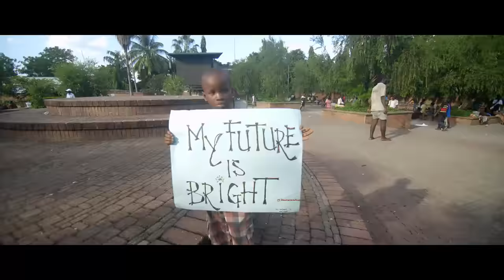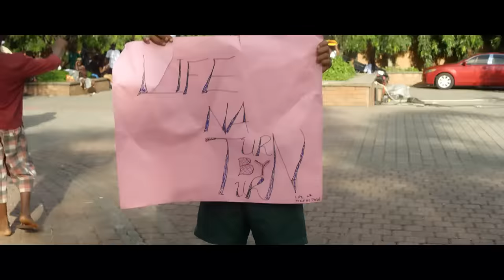MC GALAXY - TURN BY TURN (OFFICIAL VIDEO) (Nigerian Music)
MC GALAXY was born in Nigeria on the 2nd of may.
From an early age he was always singing and dancing infront of crowds in the neighbourhood.
He later took on comedy where he made a name as Mc Galaxy from 2009 and his career took off in the comedy scene.
In 2012 he teamed up with the famous singer Iyanya and created the famous dance for the Kukere video which took the nation by storm.
Later in the year he worked with Davido and won the Hkn dance competition and thats where his singing and dancing career started taking off in the big league.
His first hit song featured megastar Davido called Nek-Unek and the video hit over 6 million views in just a month and is played massivelly on all radio stations till now.
In 2013 he brought out a new dance craze called Sekem and the Sekem Fever started accompanied by a new dance competition where the winners got to dance in his new video.
In 2013 the video for Sekem was shot and a winner was chosen to dance in the video from thousands of applicants where you can find all their videos on you tube.
Mc Galaxy colaborated with artists like Honey Willis,Effjay, davido and others on many songs while at the same time still did his comedy shows all over the uk and usa.
In 2014 he did a tour in the usa where he has a massive fan base and he released his new video Ketekete a few weeks ago and once again a new dance competition for couples giving them a chance to win a iphone 6 and money prizes.
His latest new song is called Sukus and he is looking forward to shooting a new video by taking it to the next level and is looking at spreading his career to the international market.
Overall Mc Galaxy ( innocent udeme udofot) is a multi talented musician, comedian and dancer that has a passion for what he is doing and just wants to please his crowd.he is in great demand by doing shows every week where he combines on stage music,comedy and dance and brings his audience on stage to make them participate in all he does bringing a smile to everyones face.